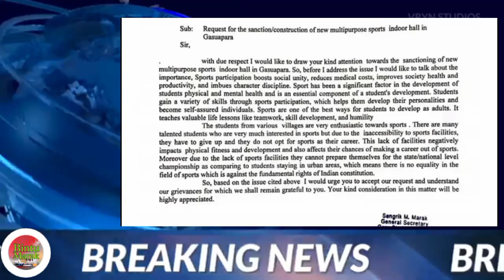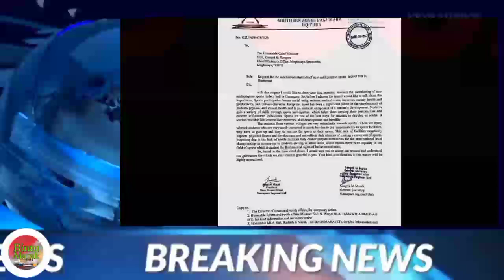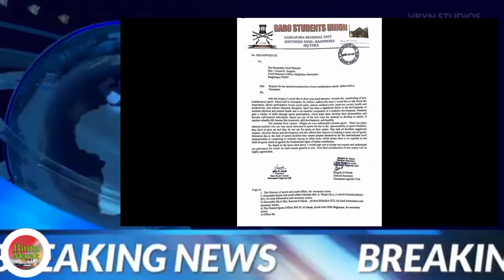A.CHIK KU KOBOR | 29 June 2023